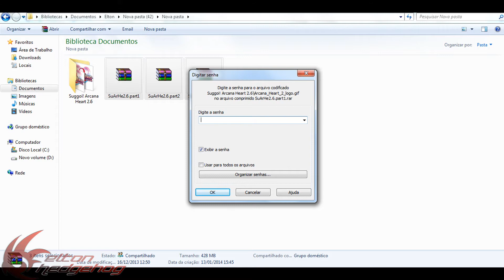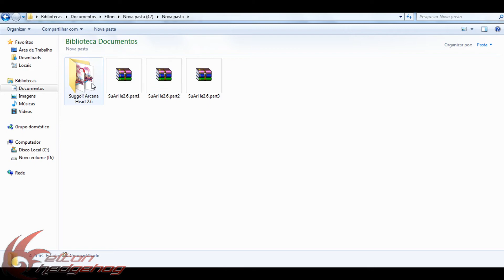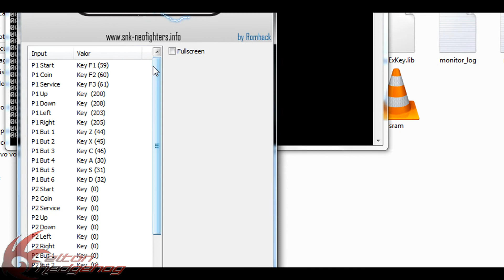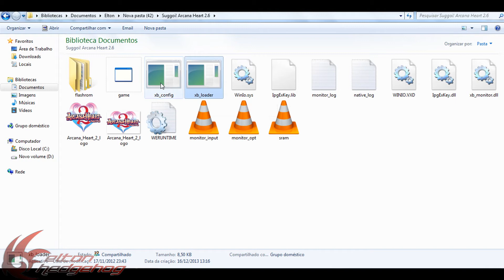Instalando e configurando Suggoi! Arcana Heart 2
Yo galerinha!!!

Trazendo mais um tutorial para o canal. Dessa ensinando a vocês a instalarem e jogarem esse game carismático que impressionou muitos por aqui, que foi Suggoi! Arcana Heart 2. Baixem e se divirtam e_e

Adicionais:

Detalhe: é um site tutorial do Arcana Heart 3, mas os golpes dos personagens são os mesmos nessa versão, confiram na parte Controls, Characters e Arcanas.

Curtiu? Não deixe de clicar em Gostei
Deixe seu feedback nos comentários, opiniões serão bem vindas.
DÊ UMA FORÇA PARA OS PARCEIROS o/

CHAOS CONTROL!!! o/